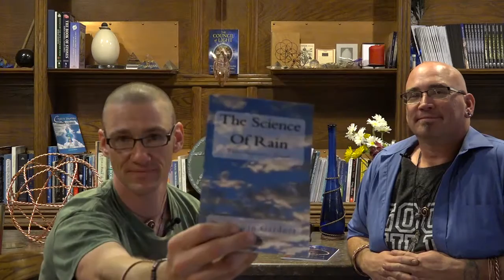Orgonite Austin Interview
Twistedsage Studios presents an interview with Dowin Gardener, aka Orgonite Austin, and his book The Science of Rain.